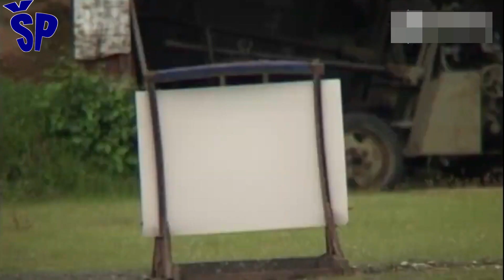BVP M-80AB1 Šta je novo na modernizovanom borbenom vozilu pešadije Modernized Serbian IFV M80AB1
Modern armored combat-armored vehicles like Boxer, Puma, Lynx, CV90 are very expensive, because their price per vehicle is 10 or more million euros.
The Military Technical Institute (VTI), the Defense Industry of Serbia and experts for armored units from the Serbian Army are working on the modernization of the M-80 infantry fighting vehicle.
The RCWS 20 uses a 20 mm M55 cannon, while the rest of the armament is identical to that of the RCWS 30 mm, from which the observation and sighting system was taken. Then there is the 7.62 mm M86 machine gun, the “Zastava” M93 30 mm automatic grenade launcher, as well as two Malyutka 2T and 2F anti-armor guided missiles.
It is estimated that in addition to the existing pair of modernized infantry fighting vehicles IFV M80A and version AB1, at least one company of IFV M80A should be modernized in the Čačak technical overhaul institute by the end of next year.
Savremena oklopna borbeno-oklopna vozila su poput Boxera, Pume, Lynxa, CV90 su veoma skupa, jer im je cena po vozilu 10 i više miliona evra. Na modernizaciji borbenog vozila pešadije M-80 rade Vojnotehnički institut (VTI), Odbrambena industrija Srbije i stručnjaci za oklopne jedinice iz Vojske Srbije. Kod DUBS 20 je primenjen top M55 kalibra 20 mm, dok je ostalo naoružanje identično onom na DUBS 30 mm sa koje je preuzet i osmatračko-nišanski sistem. Zatim su tu i mitraljez M86 kalibra 7,62 milimetara, automatski bacač granata BGA Zastava M93 kalibra 30 milimetara, kao i dve protivoklopne vođene rakete Maljutka 2T i 2F. Procena je da bi pored postojećih par modernizovanih borbenih vozila pešadije BVP M-80A i verzije AB1 trebalo biti modernizovano u tehničkom remontnom zavodu Čačak do kraja sledeće godine bar jedna četa BVP-a M-80A.